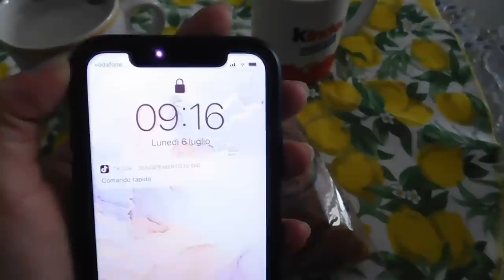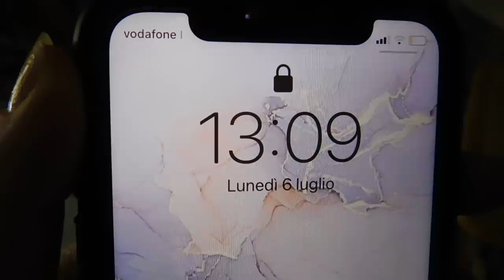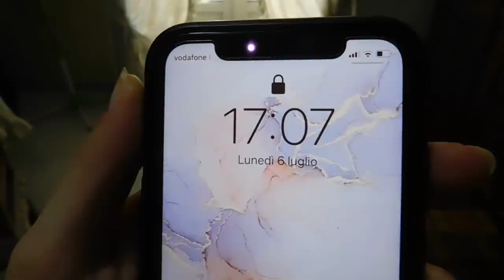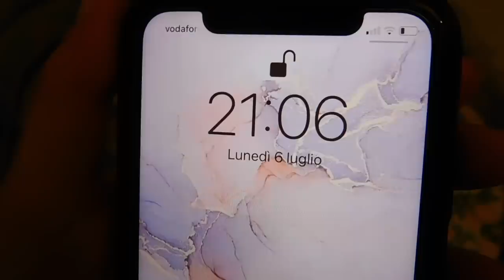CHALLENGE MANGIO PER 24 ORE COME MIA SORELLA 👩🏽‍🤝‍👩🏻😋| GA